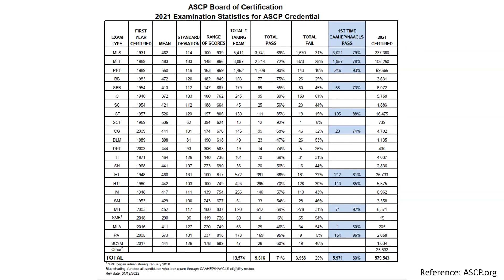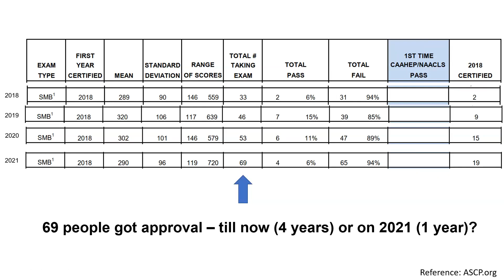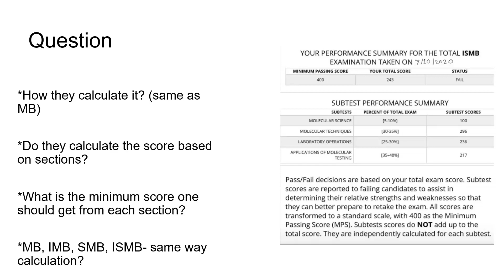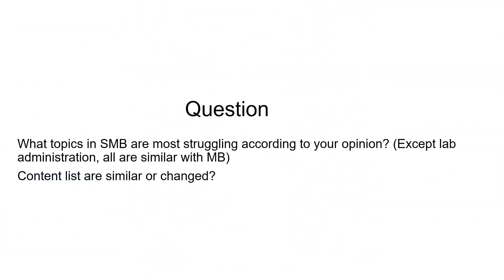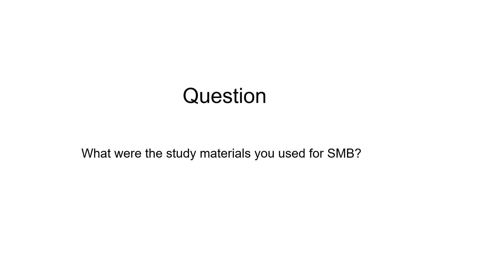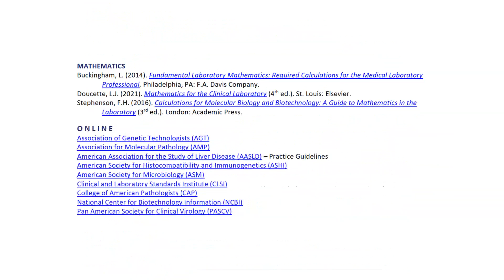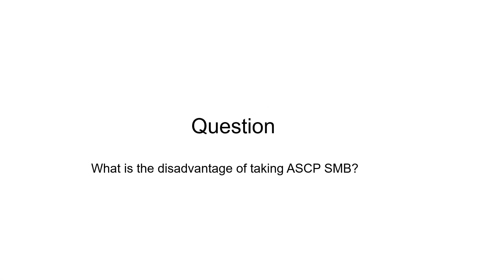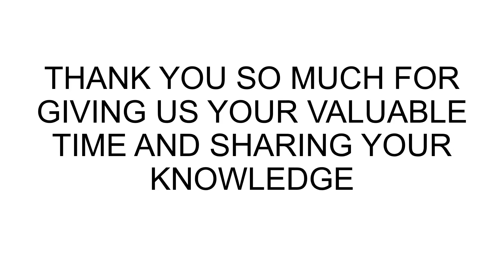ASCP SMB PODCAST 3 (ASCP MB/SMB study group on facebook) experience from ASCP SMB certified person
Dr Mishra who passed ASCP SMB exam

ASCP SMB exam
ASCP Specialist in molecular biology certification exam

NB: It is not official. Please check the ASCP website for more official info.

TECHNOLOGIST AND INTERNATIONAL TECHNOLOGIST IN MOLECULAR
BIOLOGY, MB(ASCP) AND MB(ASCPi
SPECIALIST AND INTERNATIONAL SPECIALIST IN MOLECULAR BIOLOGY,
SMB(ASCP) AND SMB(ASCPi

Join the facebook group. Please answer the 3 question that it will ask you before join. Moderators are very strict. If you do not answer, they will decline.